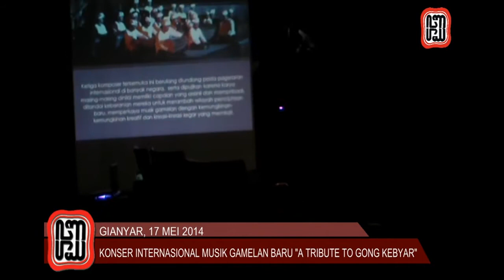Konser Internasional Musik Gamelan Baru "A Tribute to Gong Kebyar" [Part 1]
Konser Internasional Musik Gamelan Baru
A Tribute to Gong Kebyar
Perayaan 100 tahun Gong Kebyar

Komposisi yang  dibawakan :
1. I Wayan Sudirana (11 menit)
Kasus Tiga
Sanggar Cenik Wayah
2. Wayan Gde Yudane  (3 menit)
Water 6 Ephemeral
Gamelan Wrdhi Cwaram
3. Dewa Ketut Alit (11 menit)
Tanah Sedang Bicara
Gamelan Salukat
4. Wayan Gde Yudane (9 menit)
Water 5 Spring
Gamelan Wrdhi Cwaram